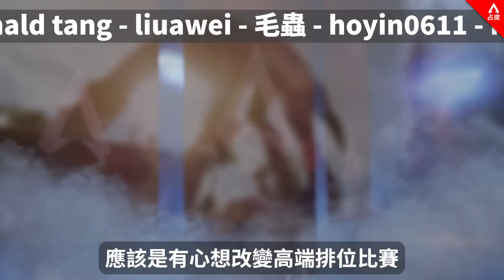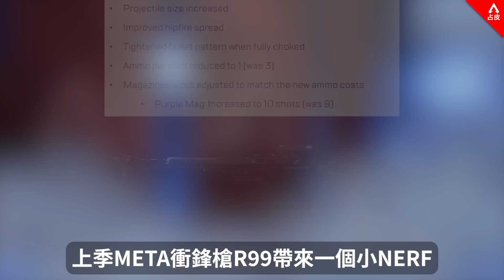APEX 滋碰砍得不夠!? 射手武支援角大BUFF能改變META嗎? L star將成最強空投槍? 17季更動整合懶人包 (廣東話中文字幕)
【合作連結】
ExitLag ► 有效減低遊戲網路延遲及提高連線穩定性! 可以支持我用我的連結購買!
Xraypad ► 專業玩家都在用的滑鼠墊! 主要價格平民之餘還能客制化大小和圖案
台灣購買 |

【推薦playlist】
身法教學, 壓槍技巧, 最佳化設定 及更多